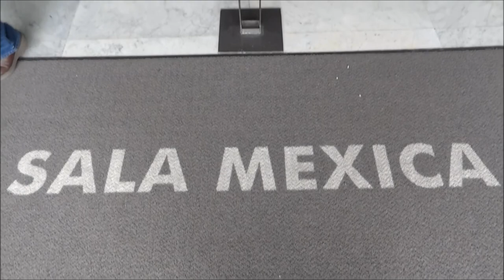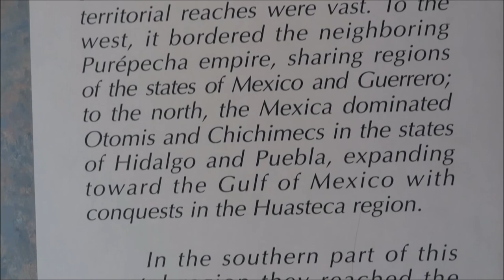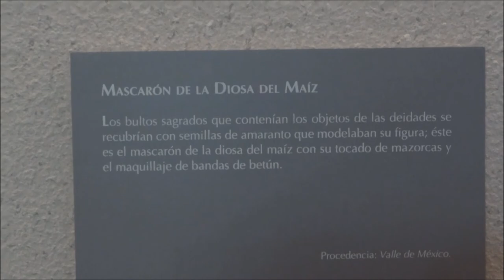The Mexicas (Aztecs) of Mexico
Glimpses of Mexico: The Mexica (Aztec) Civilization of Mexico as depicted inside the famous Anthropology Museum of Mexico City, 20 May, 2012.